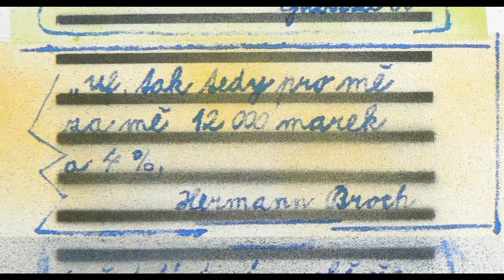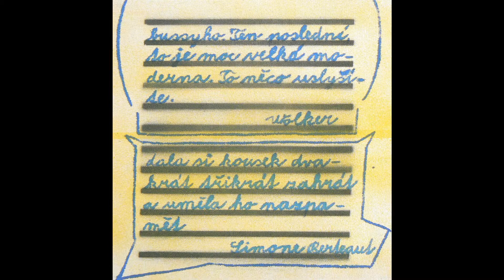Místa bez srsti, díl no.10 - "citrOOOn"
MBS / THP (Místa Bez Srsti / The Hairless Places)

10) citrOOOn
koncept: Jakub Minářů

instrumental sound: ZAMOtag (correalists: Pepe; Paolo; Horňa; bejku)

text sound: Jakub Minářů

/M. Petříček mi řekl: "... ale ta barva asi není. ...",
tedy o strukturách:

citrOOOn
Energie tropického ovoce, vezmi si mě a hlavně neustávej, pokračuj!
Cestuj na 201% a neohlížej se!
Přeji Mega energie, šťavnatosti, sexu a zdraví!
Je to tvůj život, nejsi jejich životem, je to jejich život!
Sexy padesátka a desatero o pleti a životě!
Na mediální hvězdu se musíš vypracovat, makat na outfitu!
A až umřeš, zbydou po tobě nesmrtelné záznamy v tvém muzeu.
The Energy of tropical-fruit, Take Me with You and primarily Do not stop, keep going!
Travel at 201% and Do not look back!
My wishes to You for Mega energy, juiciness, sex and health!
It's your Life, you are Not their lifes, These are Their own lifes!
Sexy in fifty and Decalogue about skin-care and lifestyle!
To be The-Media-Star The need to climb UP!
And after your death, there will remain The immortal records in Your Museum.